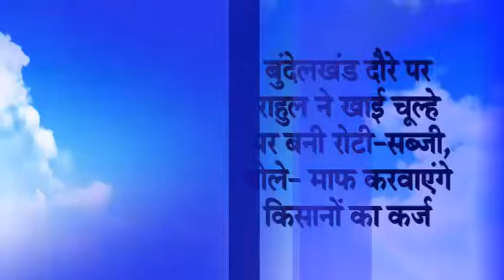News Bulletin Hindi || Dainik Bhaskar || 24th January 2016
Watch Top Political News, Bollywood News & Sports News only on Dainik Bhaskar News Bulletin.

1. 'ISIS child suicide bombers may target PM Modi on Republic Day'.

2. French President Hollande arrives today, to begin 3-day visit  to india.

3. Modi declassifies Netaji files.

4.  Amit Shah confirmed as BJP president, and he has his task cut out.

5. PM Modi should show empathy for farmers, says Rahul in Bundelkhand.

6. 'File a PIL', says a smiling Dhoni when asked about retirement .

7. Prince Wins Bigg Boss 9 .